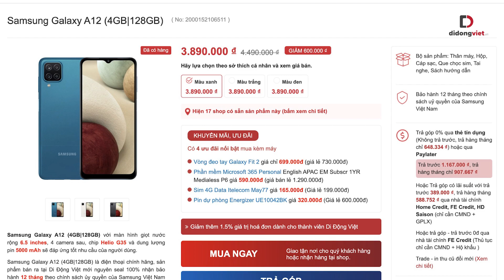Unbox Samsung Galaxy A12 - Lựa chọn giá rẻ dưới 4 triệu mà ngon?